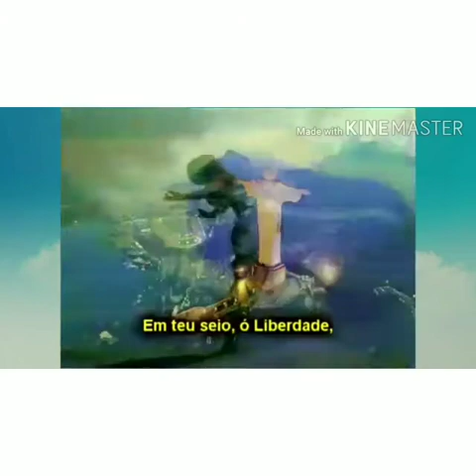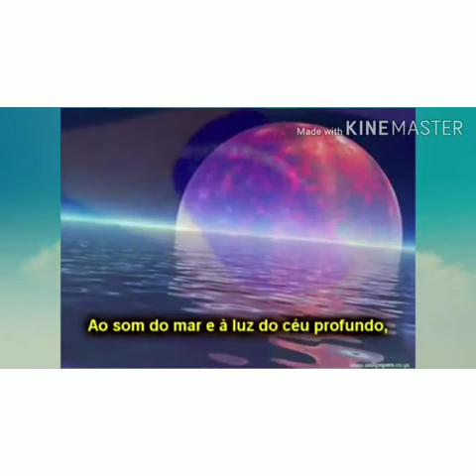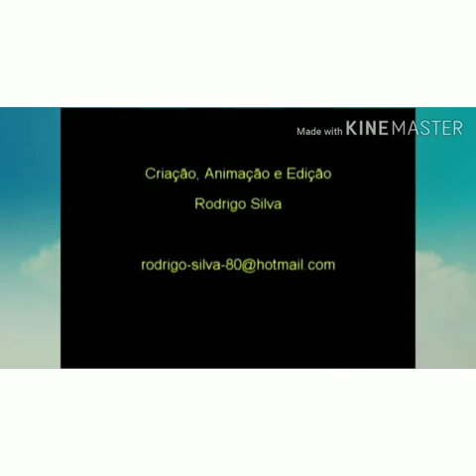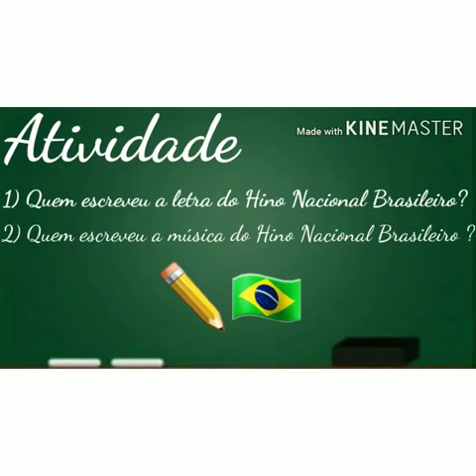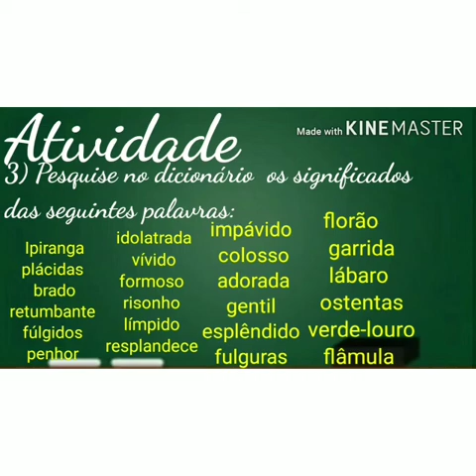Aula de Português do 4° e 5° ano. Uso do dicionário- Hino Nacional. 01/09/2020.